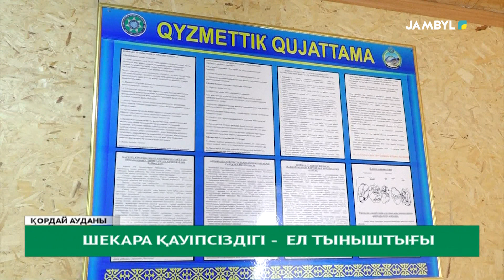Шекара қауіпсіздігі - ел тыныштығы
Егемен елдің айбыны – әскер, басты белгісінің бірі – шекара. Егемен ел болғалы шекара шебін нығайтуға кешенді жұмыстар атқарылып келеді.

Қырғыз елімен көршілес жатқан Жамбыл облысында да маңызды бағыттар бар. Заман талабына сай бейімделіп жатқан шекара бөлімшесінің бірі Қордай ауданындағы «Еңбек»  бөлімшесі.